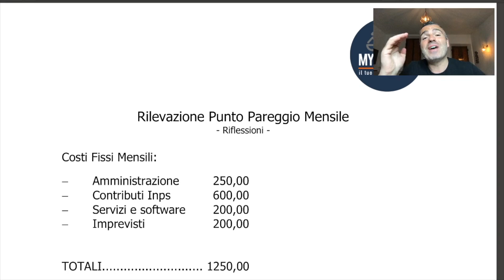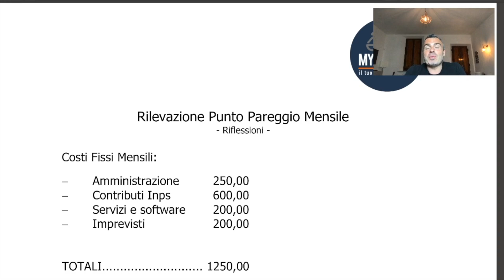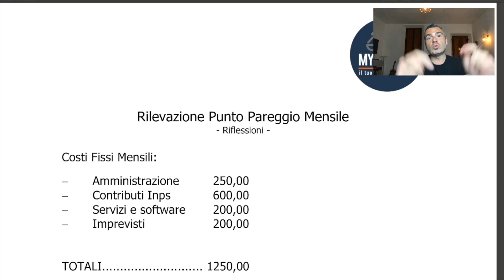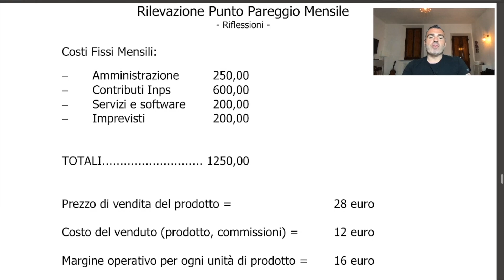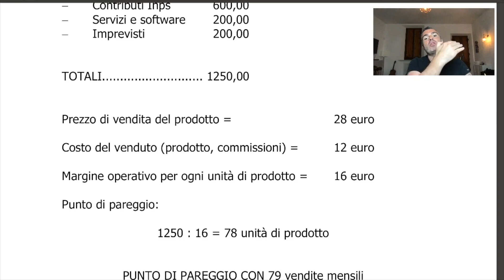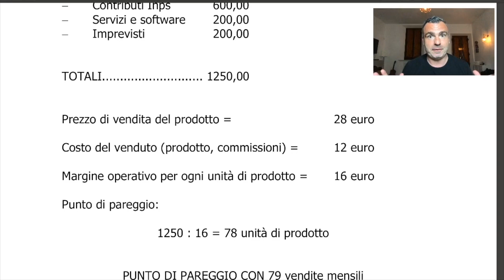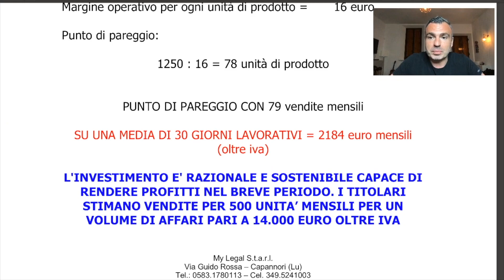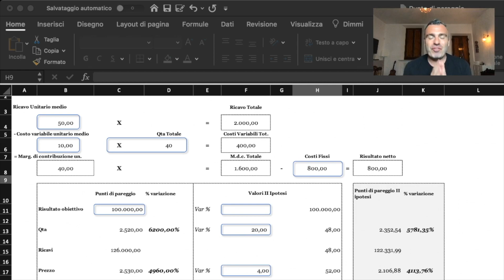MODULO 4, LEZ. 5 - Come effettuare la corretta rilevazione del punto di pareggio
𝐇𝐚𝐢 𝐛𝐢𝐬𝐨𝐠𝐧𝐨 𝐝𝐢 𝐚𝐢𝐮𝐭𝐨? 𝐒𝐜𝐨𝐩𝐫𝐢 𝐢 𝐦𝐢𝐞𝐢 𝐒𝐞𝐫𝐯𝐢𝐳𝐢 𝐞 𝐑𝐢𝐜𝐡𝐢𝐞𝐝𝐢 𝐮𝐧 𝐂𝐨𝐧𝐭𝐚𝐭𝐭𝐨 𝐆𝐑𝐀𝐓𝐔𝐈𝐓𝐎

𝐂𝐨𝐦𝐦𝐞𝐫𝐜𝐢𝐚𝐥𝐢𝐬𝐭𝐚 𝐎𝐧𝐥𝐢𝐧𝐞? 𝐑𝐢𝐜𝐡𝐢𝐞𝐝𝐢 𝐮𝐧𝐚 𝐂𝐨𝐧𝐬𝐮𝐥𝐞𝐧𝐳𝐚 𝐆𝐫𝐚𝐭𝐮𝐢𝐭𝐚 𝐜𝐨𝐧 𝐌𝐲𝐀𝐜𝐜𝐨𝐮𝐧𝐭𝐢𝐧𝐠.𝐢𝐭 𝐞 𝐎𝐭𝐭𝐢𝐞𝐧𝐢 𝐮𝐧 𝐌𝐞𝐬𝐞 𝐆𝐑𝐀𝐓𝐈𝐒

𝐃𝐞𝐯𝐢 𝐝𝐢𝐜𝐡𝐢𝐚𝐫𝐚𝐫𝐞 𝐥𝐞 𝐭𝐮𝐞 𝐂𝐫𝐢𝐩𝐭𝐨? 𝐒𝐜𝐚𝐫𝐢𝐜𝐚 𝐆𝐑𝐀𝐓𝐈𝐒 𝐥'𝐞𝐛𝐨𝐨𝐤 𝐞 𝐨𝐭𝐭𝐢𝐞𝐧𝐢 𝐀𝐬𝐬𝐢𝐬𝐭𝐞𝐧𝐳𝐚